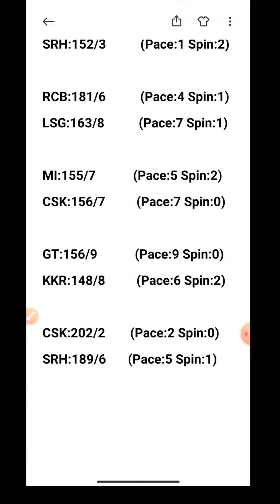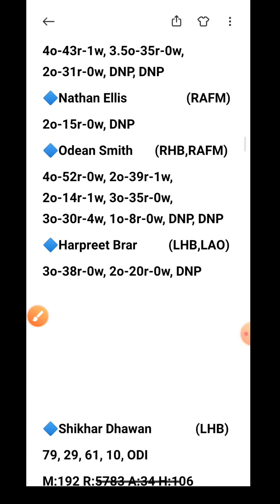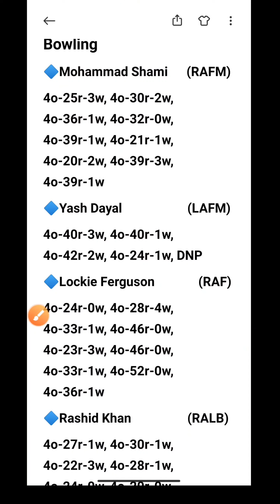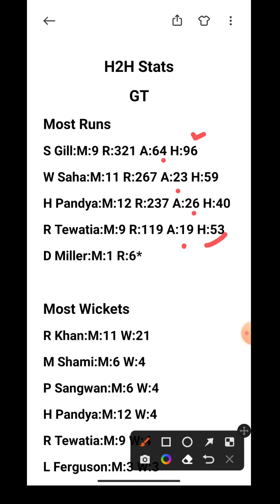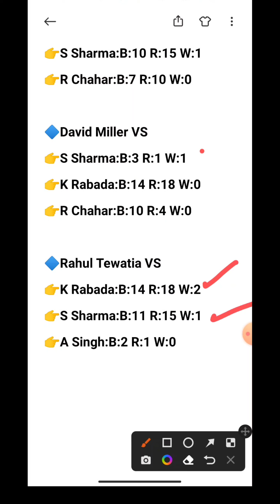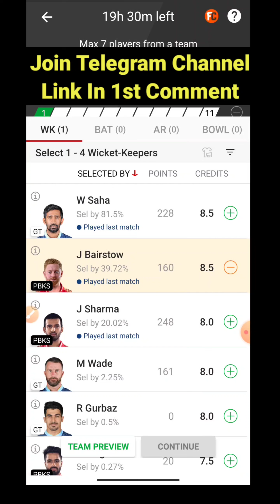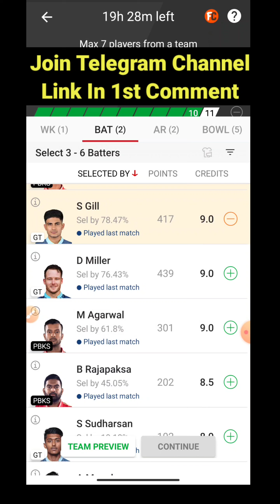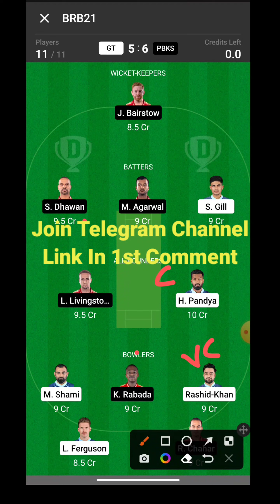GT vs PBKS | GT vs PBKS Dream11 Prediction | GUJ vs PUN My11circle Team | GT vs PBKS Match | IPL2022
GT vs PBKS | GT vs PBKS Dream11 Prediction | GUJ vs PUN My11circle Team | GT vs PBKS IPL Match | IPL 2022

gt vs pbks preview
gt vs pbks match prediction
guj vs pun my11circle team
guj vs pun gamezy team
gt vs pbks prediction
gt vs pbks match analysis
gt vs pbks analysis
gujarat vs punjab dream11
guj vs pun match
guj vs pun match dream11 team
guj vs pbks match
gt vs pbks dream11 team